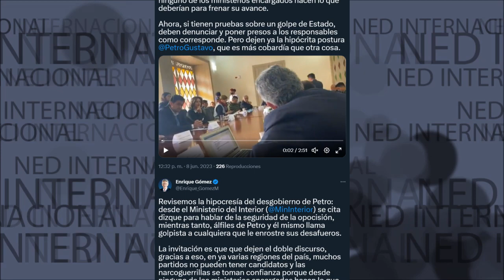🔴 REVISEMOS LA HIPOCRESÍA DEL DESGOBIERNO DE PETRO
Revisemos la hipocresía del desgobierno de Petro: desde el Ministerio del Interior se cita dizque para hablar de la seguridad de la opocisión, mientras tanto, álfiles de Petro y él mismo llama golpista a cualquiera que le enrostre sus desafueros. La invitación es que que dejen el doble discurso, gracias a eso, en ya varias regiones del país, muchos partidos no pueden tener candidatos y las narcoguerrillas se toman confianza porque desde ninguno de los ministerios encargados hacen lo que deberían para frenar su avance.
Ahora, si tienen pruebas sobre un golpe de Estado, deben denunciar y poner presos a los responsables como corresponde. Pero dejen ya la hipócrita postura gustavopetro , que es más cobardía que otra cosa.
Enrique Gómez